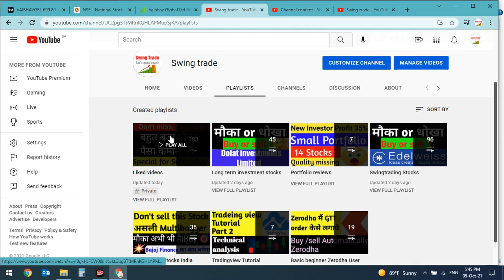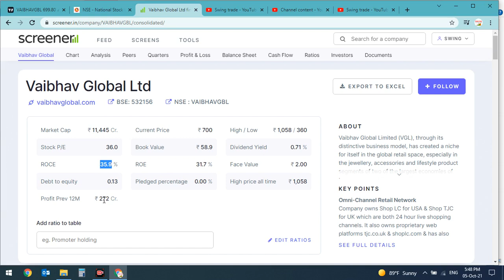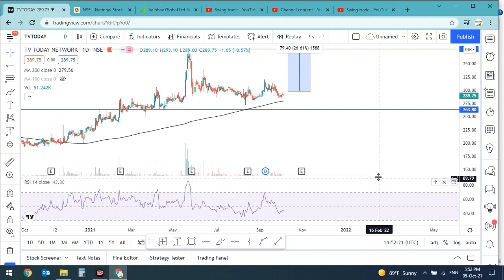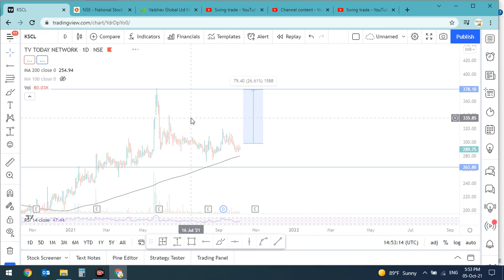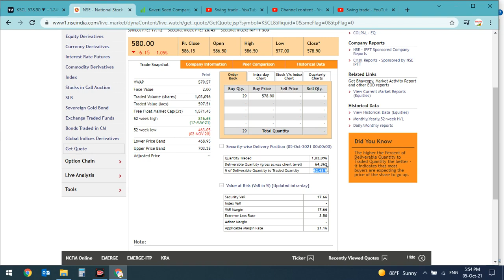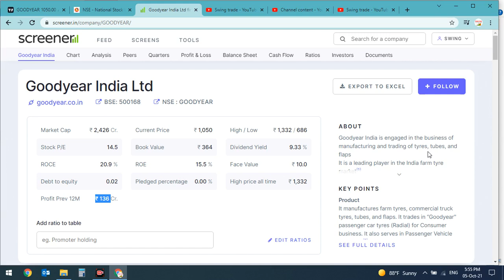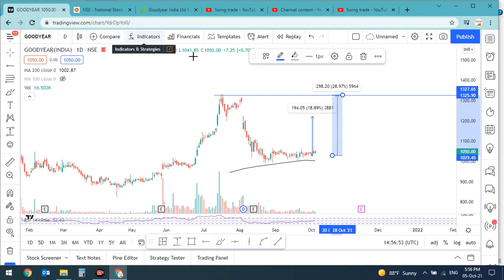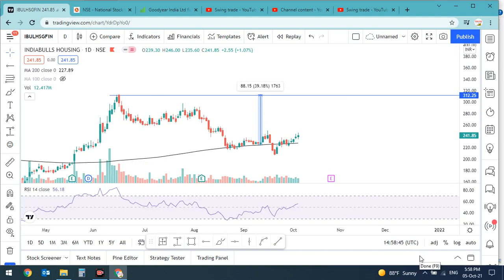Best stock to buy now|Best smallcap stock|Vaibhav global share|Tv today share|swingtrade|Multibagger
Best smallcap stock,
tv today share latest news,
vaibhav global share latest news,
kaveri seeds share news ,
goodyear share latest news,
indiabulls housing finance share,
Swingtradesks,
Swing trade,
swingtrade,
Multibagger,
Best Swing Trade Opportunity | STOCKMARKET
Positional Trading
Technical Analysis